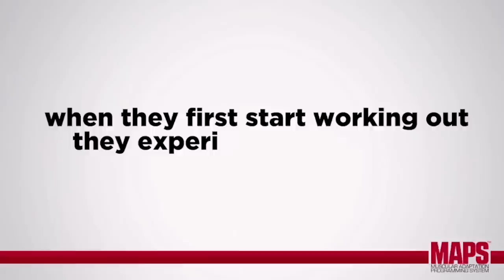Expert Advice on Building the Perfect Workout Program to Hit Your Goals | Mind Pump 2012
00:00 How the idea came for MAPS Anabolic.
05:46 Trusting the process.
06:53 How athletes trained before steroids.
11:27 Signaling to the body to build muscle.
14:32 Breaking the trends and getting back to basics.
22:32 How money and marketing bastardized the fitness industry.
28:51 A PSA to all trainers and coaches.
31:22 The BIG challenge with selling the program.
40:13 The idea behind the philosophy of MAPS.
43:52 The next level to being a great trainer.

For Mind Pump Listeners on February 20th, the Nutritional Coaching Institute is hosting their iMPACT and iNCOME Bootcamp. To learn more and sign up, visit here.

The Effects of Supraphysiologic Doses of Testosterone on Muscle Size and Strength in Normal Men

The Pump: Ego Booster or Muscle Builder?

The Breakdown Recovery Trap, Why You Aren’t Progressing – Mind Pump Blog

Muscle Adaptation vs. Muscle Recovery – Mind Pump Blog